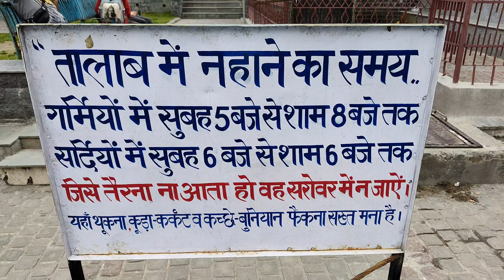mcleoad Ganj trip#mcleoad Ganj tourist place#dharamshala mcleoad ganj# 1day tour Himachal